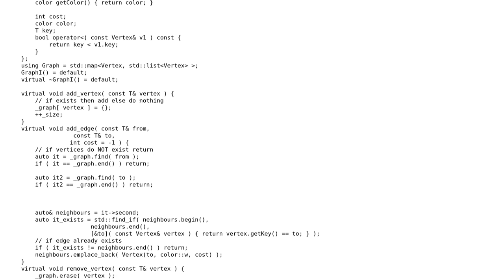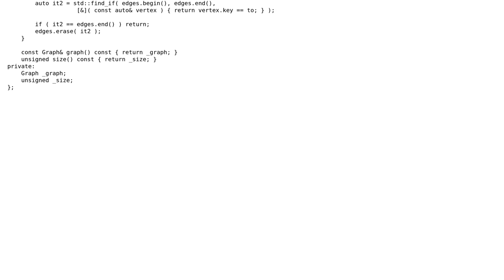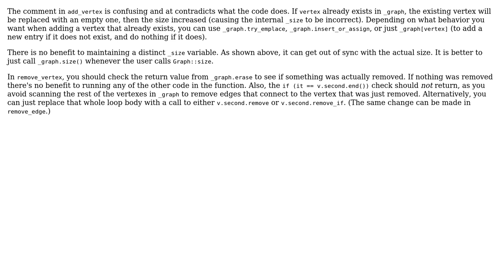Code Review: Graph library - graph interface (2 Solutions!!)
Code Review: Graph library - graph interface

With thanks & praise to God, and with thanks to the many people who have made this project possible! | Content (except music & images) licensed under CC BY-SA | Music | Images & others | With thanks to user sliziky user Juho user Incomputable user 1201ProgramAlarm and the Stack Exchange Network Trademarks are property of their respective owners. You are responsible for your own actions.